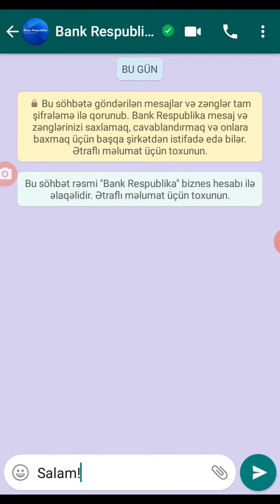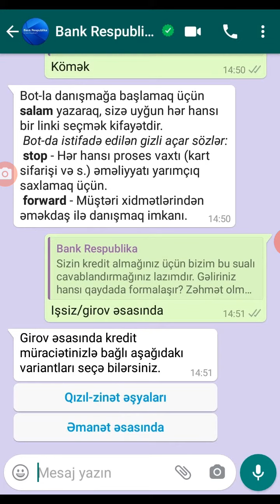Bank Respublika Azərbaycanda ilk dəfə Whatsapp-da çat-bot istifadəyə verdi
Bank Respublika, növbəti yeniliyi təqdim edib. Bank Azərbaycanda ilk dəfə olaraq  Whatsapp Messenger üzərindən müştəriləri üçün yeni çat-bot xidmətini istifadəyə verdi.